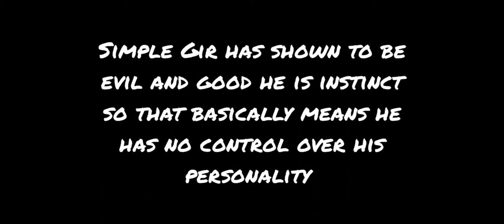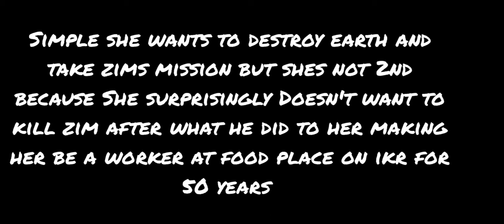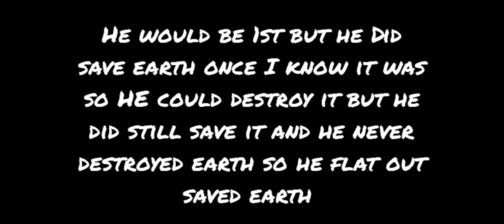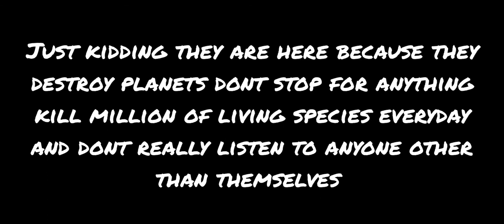Good To Evil Invader Zim (My version)